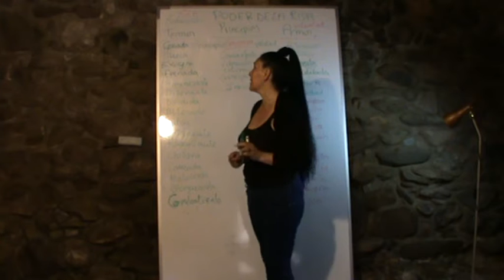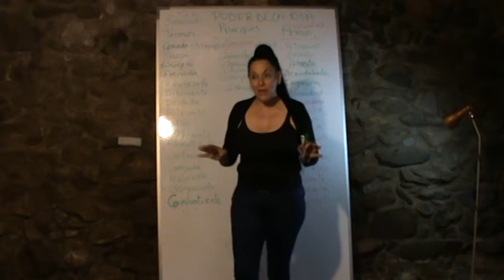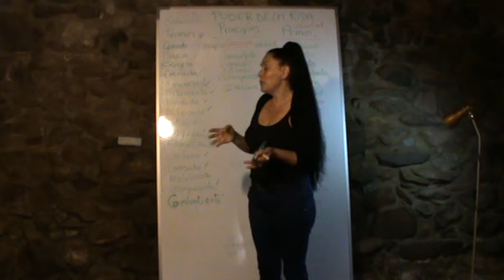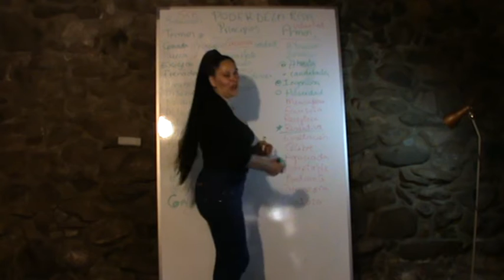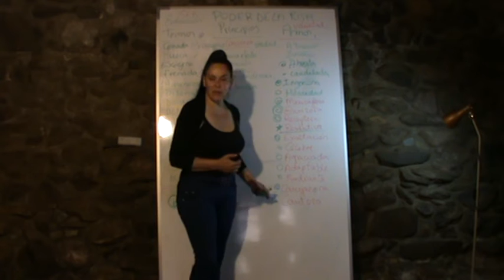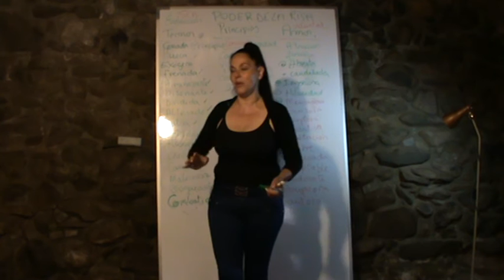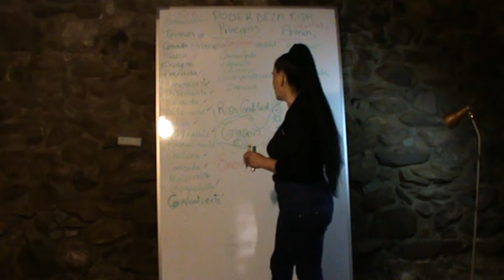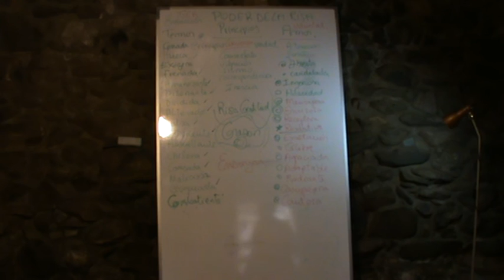Clase magistral con Mari Cruz García Fundadora de la Risoterapia y Gelotología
Risoterapia y Gelotología del Poder de la Risa
Clase magistral de la maestra de maestros del Poder de la Risa.
Fundadora de la profesión de especialistas profesionales investigadores del Poder de la Risa